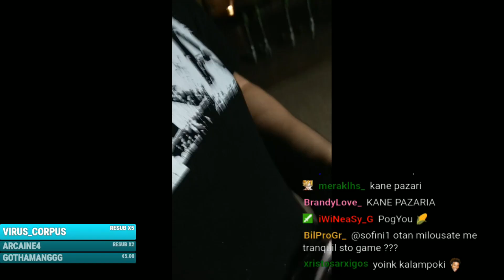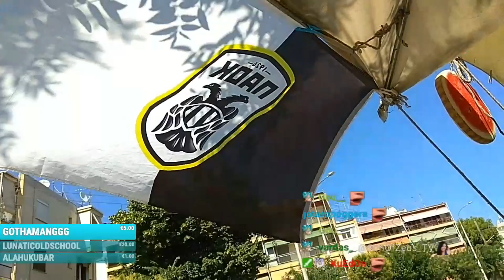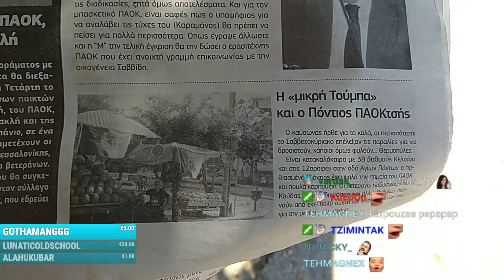Μπαγιάτικα Highlights από τα IRL Stream του Spina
Ληγμένα stream από Ιούλιο του '19